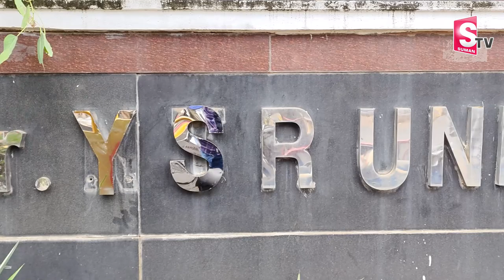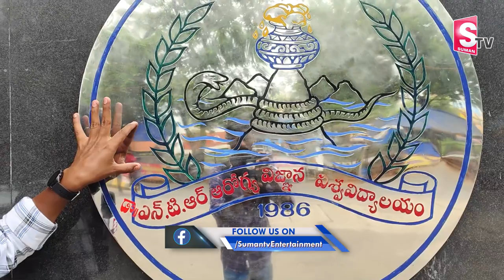Vijayawada: Reasons Behind NTR University Name Change to YSR University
Vijayawada: Reasons Behind NTR University Name Change to YSR University |  @SumanTV Telugu ​